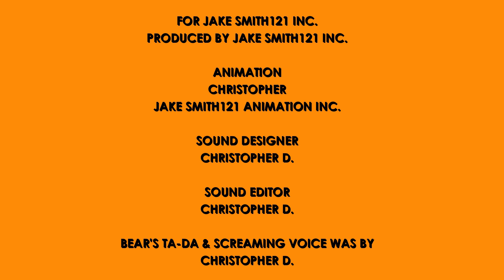Ultimate Hotel Friends | Bear's Teleporting Remote (part 2) | (S1E1)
Ultimate Hotel Friends is a show about 3 crazy friends living in a hotel and going on crazy adventures.